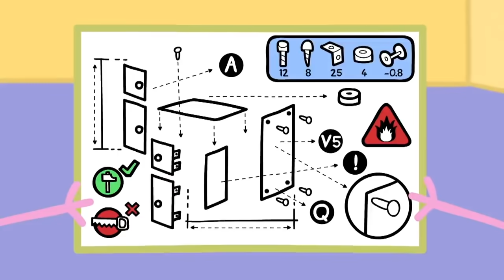Peppa Pig en Español | ¡Feliz cumpleaños, George! | Pepa la cerdita